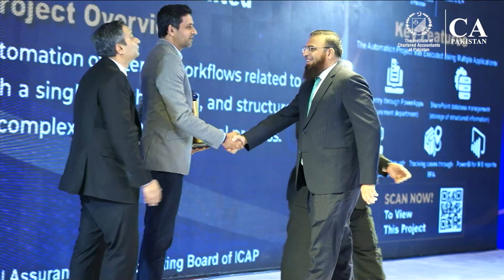Use of Technology in Accounting Large Organizations (PPL)